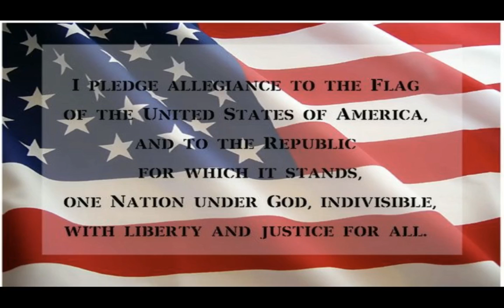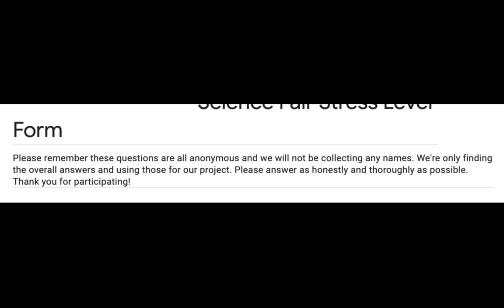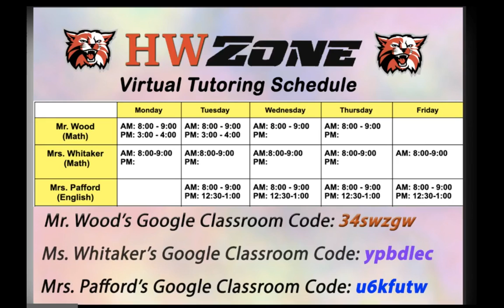SMS Morning Announcements Feb 10